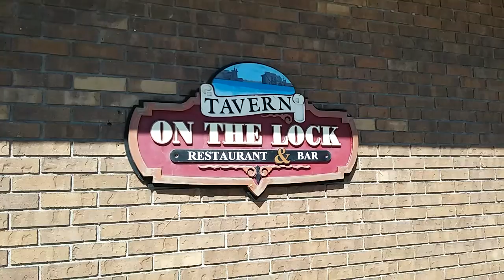New York 2 (Fulton)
At Canal Landing in Downtown Fulton